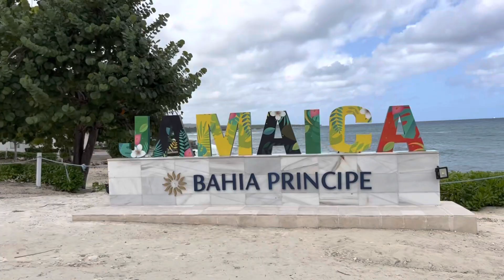Grand Bahia Principe hotel review// Food 🤢🤢// great kiddies area 🎉🎉